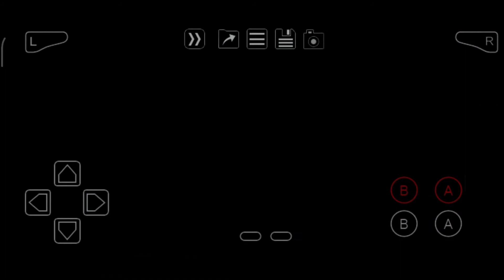Capturing Koko , Lele , Fini , Mewtwo and Naganadel! • Pokémon Radical Red • Ep31